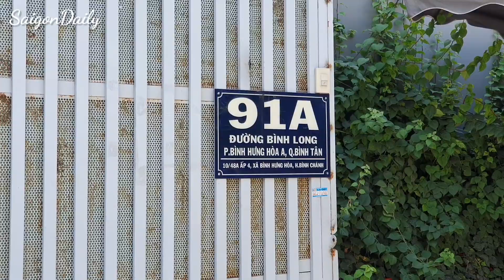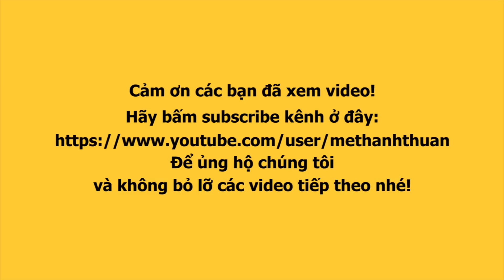Thú cưng độc lạ bên trong một sở thú thu nhỏ ở Sài Gòn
Dàn thú cưng độc lạ tại một quán cà phê ở Sài Gòn thu hút đông đảo các bạn trẻ. Cùng SaigonDaily khám phá nhé cả nhà!